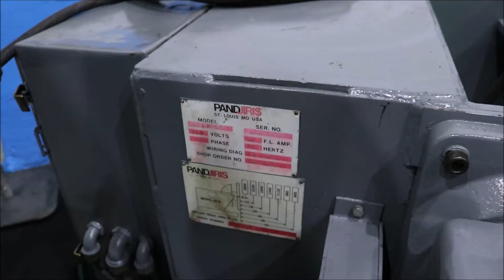2000 LB ARONSON WELDING POSITIONER: STOCK #73408